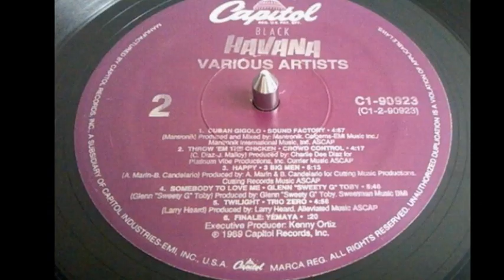Trio Zero (A.K.A Larry Heard & Ten City) - Twilight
Label: Capitol Records ‎-- C1 90923
Format: Vinyl, LP, Compilation
Country: US
Released: 1989
Genre: Electronic
Style: House, Deep House

Attribution: Non-Commercial: No Derivatives.